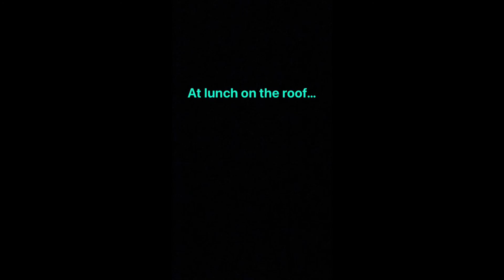The alpha part one (Read the description)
This video was made by my cousin, she will also helping out with this channel.